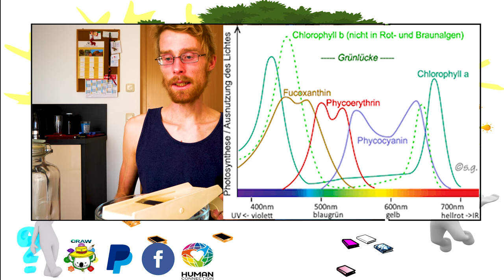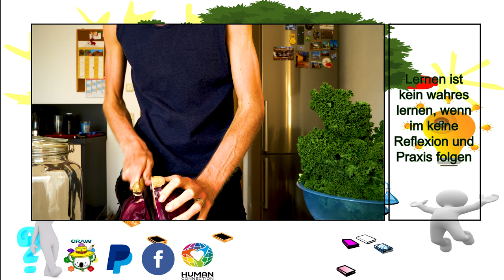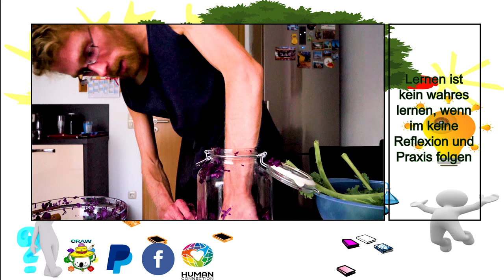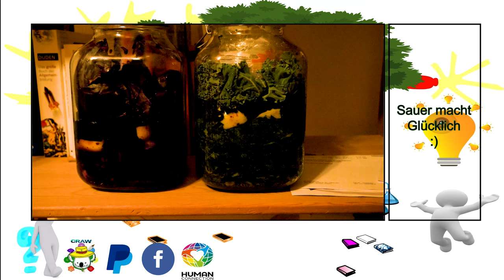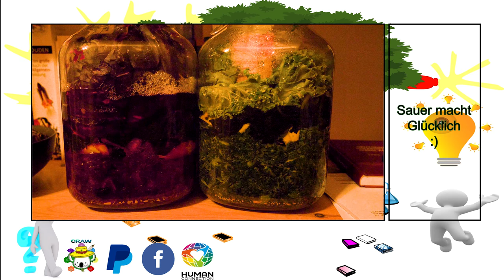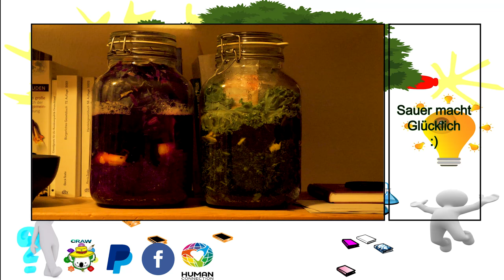Wissen To Go | Sauerkraut herstellen [# 3.1]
Nach der Therorie folgt mein Selbstversuch mit meiner eigener Sauerkrautherstellung. Ohne Salz versuche ich den Fermentationsprozess.

💚💚💚🐨  DANKE  🐨 💚💚💚